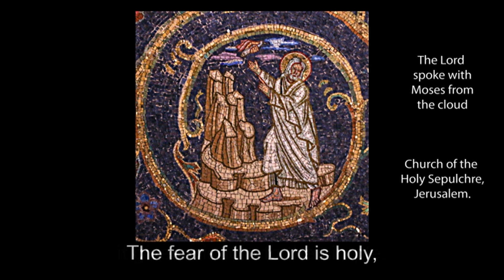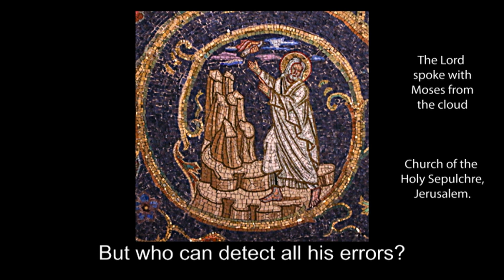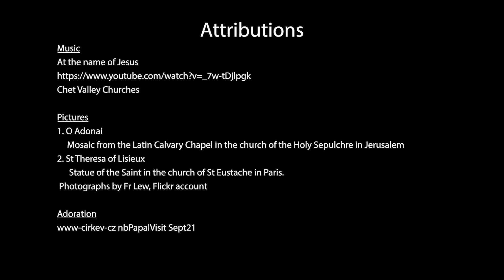Reflection for the 26th Week of the year 29 Sept, The Challenge of the Gospel – a shared mission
Reflection for the 26th Week of the year 29 September 2024, The Challenge of the Gospel – a shared mission by Mgr Daniel McHugh the Co-ordinator for Ethnic Chaplaincies in the Archdiocese of Birmingham.